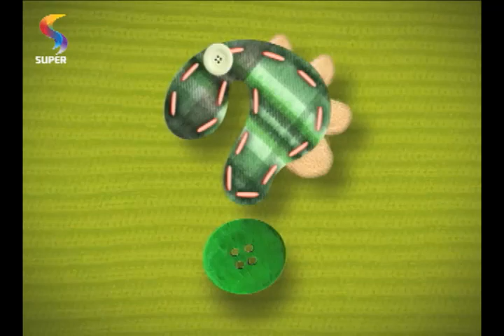TIO ULI E OS BONECOS - Os 10 Mandamentos - Parte 1/2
Tio Uli conta quais são os 10 mandamentos que Deus nos deixou. Parte 1/2. Programa TIO ULI E OS BONECOS. REDE SUPER